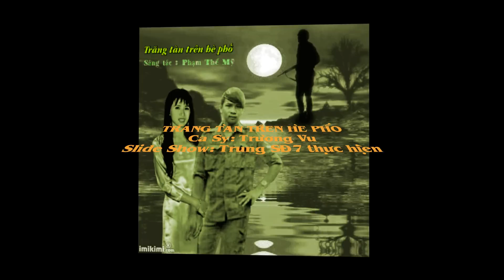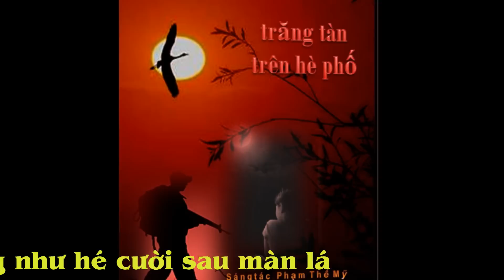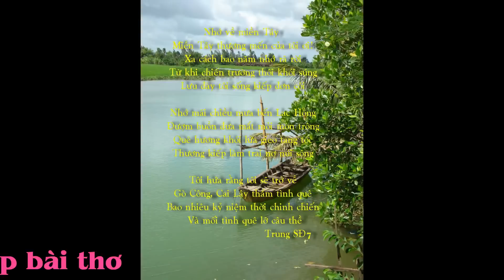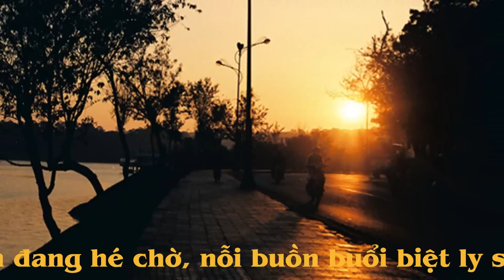Trăng tàn trên hè phố